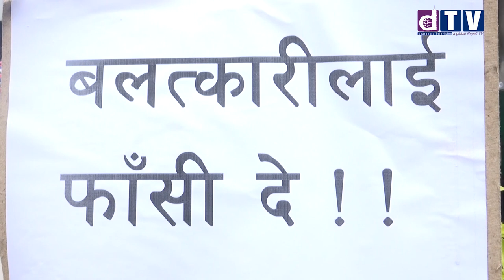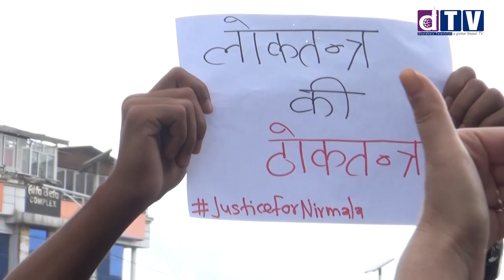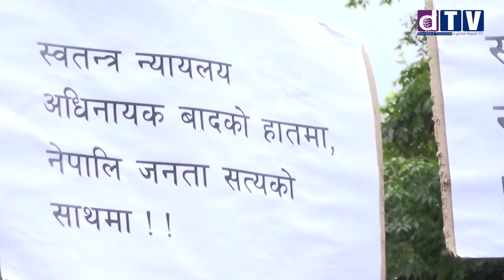निर्मला प्रकरण यस्तो रहल्य एका एक बाहिर आयो दुर्गादेवि रुदै यसो भन्छिन ।। Nirmala Panta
Web: Dharahara.tv